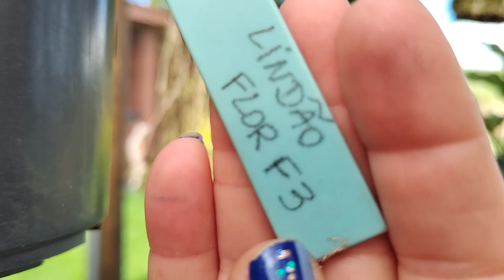Como Cultivar e ter muitas Flores de Catasetum | Orquídea | Orquidário Florido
Veja como existem flores de Orquídeas que abrem no inverno. Meu Orquidário é Florido o ano todo 🌷💖🤓.
Neste vídeo te dou muitas DICAS de Como Cultivar e ter muitas Flores de Catasetuns, que é Orquídea você sabia??

Aguardo você nos outros Vídeos ♥️😍👍🏻🤓